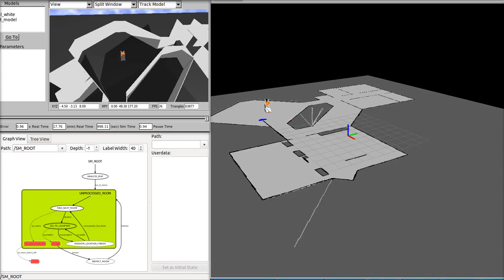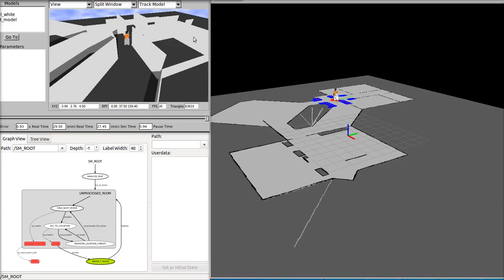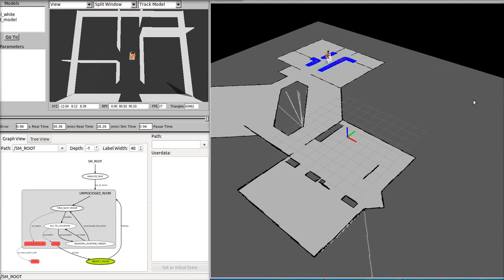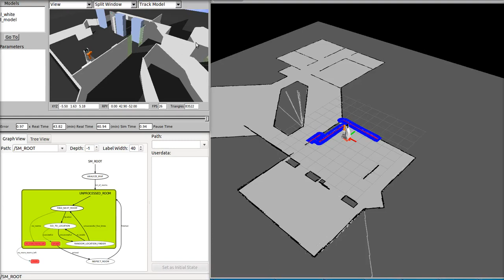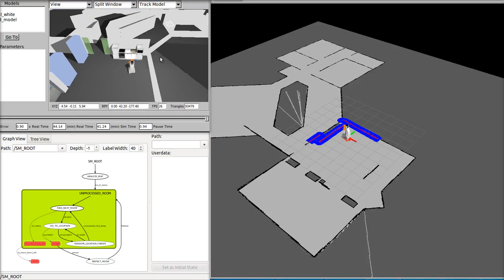State Machine representation of exploration algorithm simulation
State Machine(Smach) representation of exploration algorithm simulation